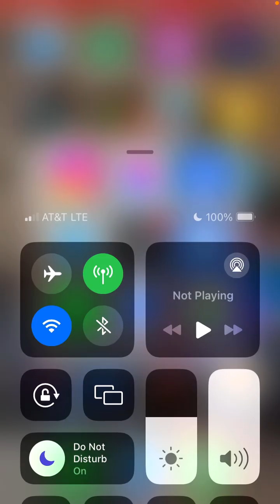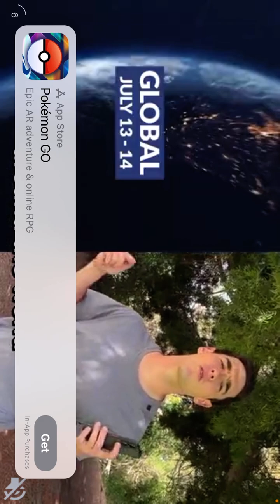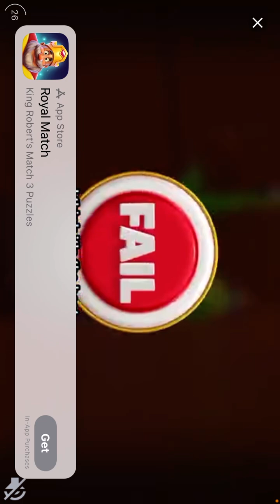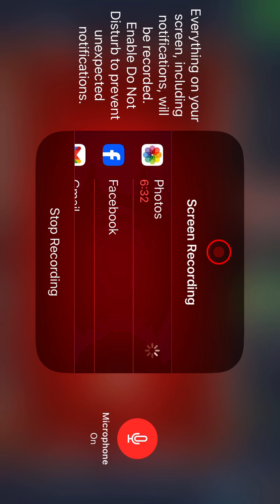S5 E10 8 ball pool! Very cringey employee @goodwill!